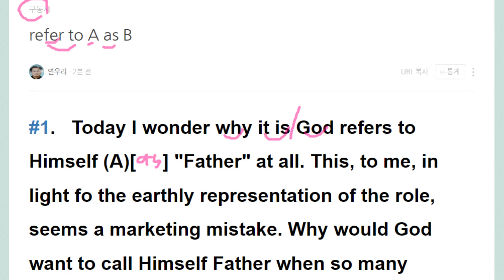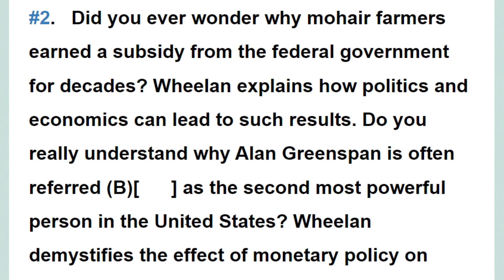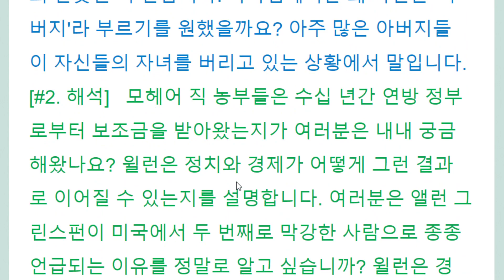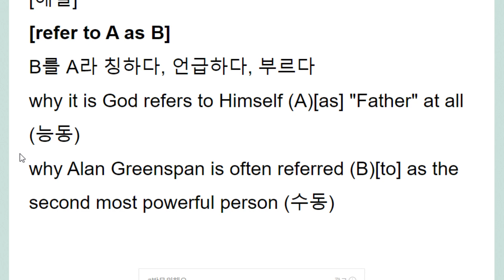refer to A as B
transfer 와 같은 어원에서
칭하다, 언급하다